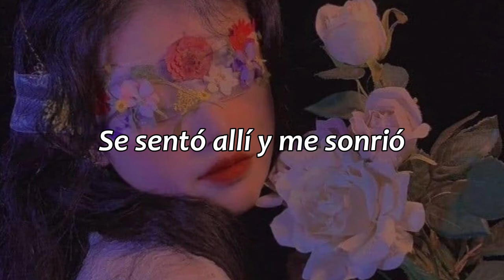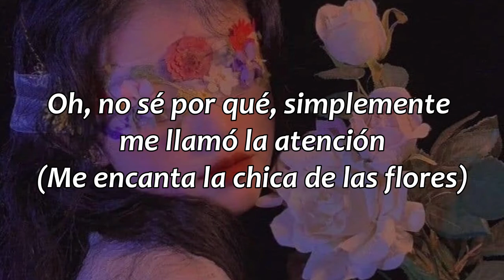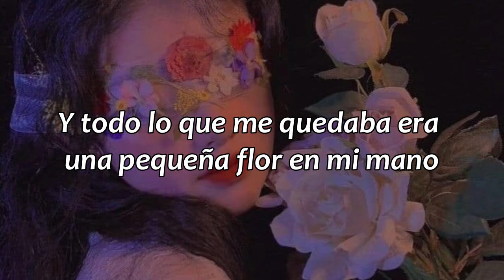The Rain, The Park & Other Things - The Cowsills // sub. español